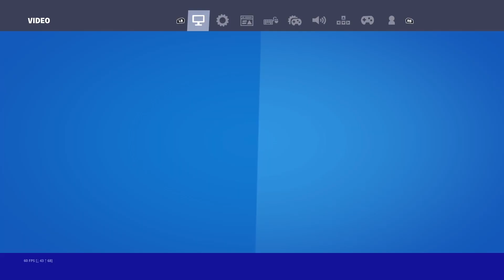Xbox Series S Fortnite Season 3 Arena Handcam (4K 120FPS)